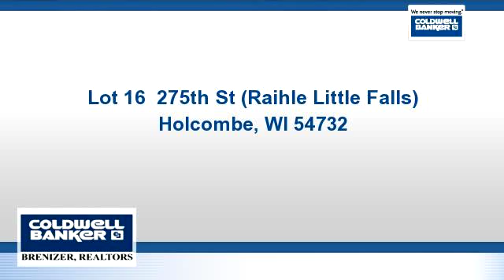Homes for sale - Lot 16 275th St (Raihle Little Falls), Holcombe, WI 54732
Level wooded lot in nice subdivision in beautiful Lake Holcombe

Bedrooms: 0
Bathrooms: 0
Square Feet: 0
Price: $10,000